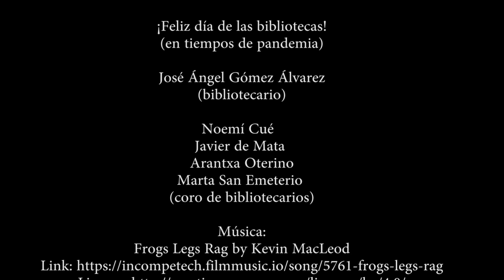Feliz día de las bibliotecas (en tiempos de pandemia)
una visión en clave de humor